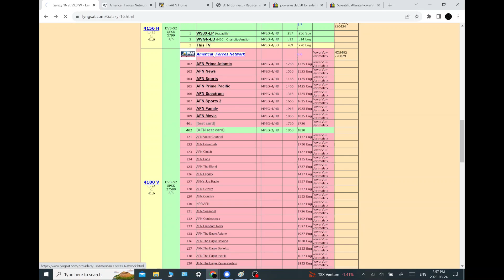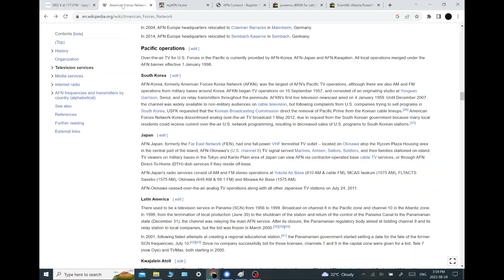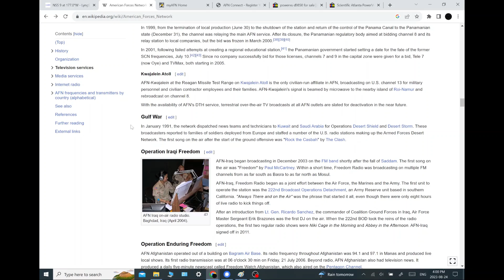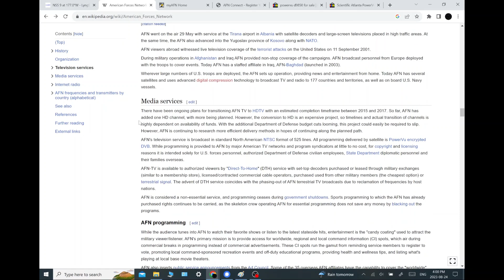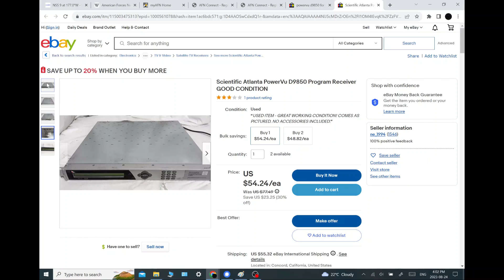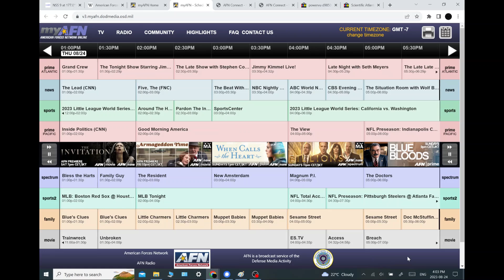Satellite Signals- Military AFN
Today we look at C-band signals and the American Forces Network which operates over 9 different satellites globally.